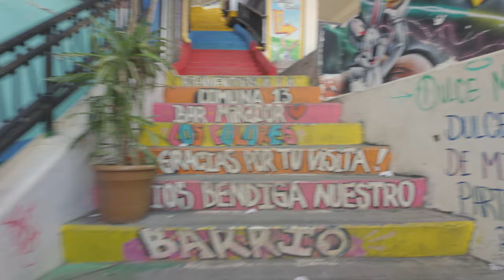🇨🇴 Visiting The hood - Comuna 13 Medellin Explored